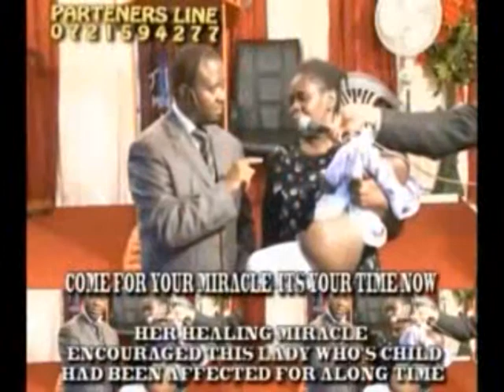SASA TV programme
God's power upon His people